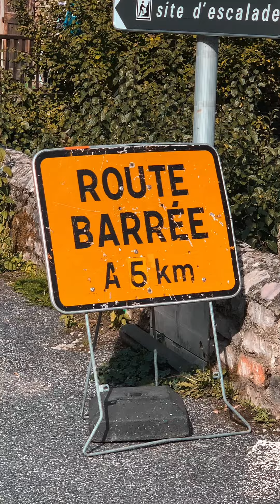Route des Thermes / Vallée du Lot (Aubrac) - Storymix ! (VERTICAL)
Petit montage des (nombreuses) stories que j'ai faites durant cette sortie que j'ai trouvée vraiment très belle !

Un peu de matos

Je suis Méline. Adepte de la pleine nature, j'aime découvrir de beaux endroits avec mon VTT, en Gravel ou en randonnée. Je vis dans mon fourgon aménagé, Marcel, et je te partage mes aventures en vidéo. On parle de nature, de liberté, de voyage, un peu de vanlife, un peu de matériel, et parfois même on bricole des choses autour de ces thématiques.